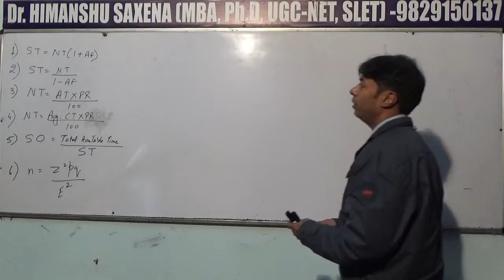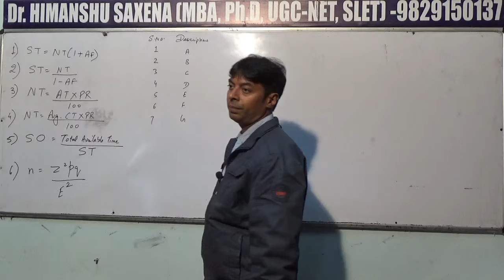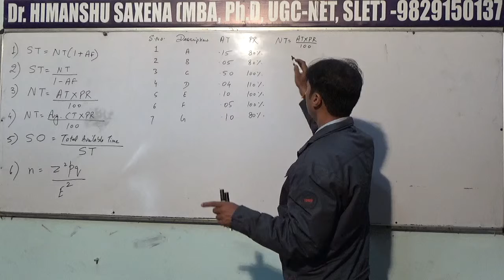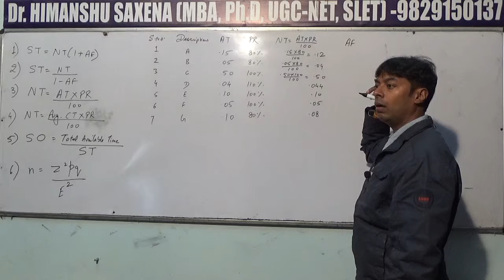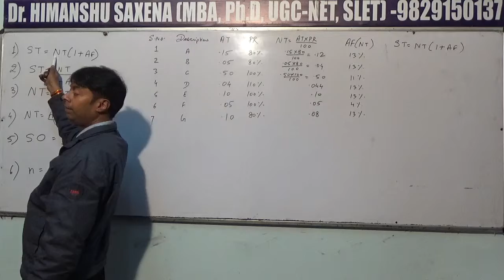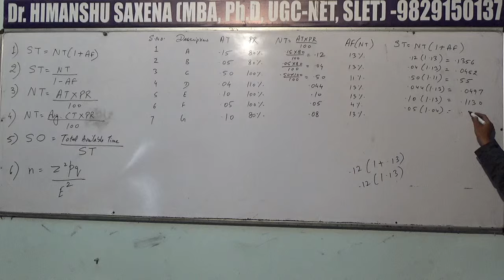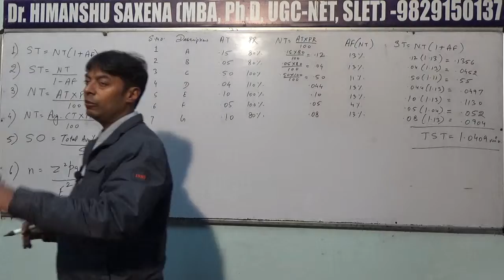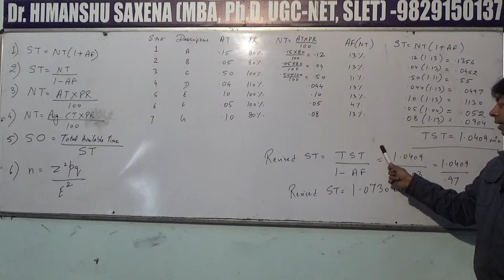Important Question in Work Study & Work Measurement in Operations Management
This video will be very useful for the students of BBA/MBA and all the students in understanding the concepts and calculation of Work Study in Operations Management
Online courses for MBA I/II/III/IV Semesters & BBA -I Year/II Year /III year

For Full course on Quantitative Techniques, Financial Management, Operations Research, Security Analysis & Portfolio Management, Financial Derivatives,Business Research, Operations Management, Cost & Management Accounting in MBA,M.COM,BBA, B.TECH of various Colleges and Institutes of respective Universities , click the link below: